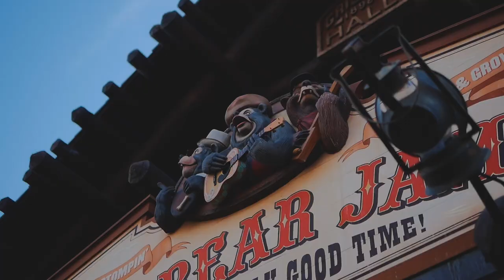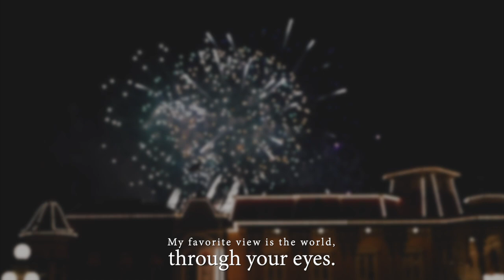Happiest Place on Earth | My Living Legacy | Ep. 27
Last episode, we focused on the business portion of “Keynoting Disney”. This time it’s all about creating incredible memories and SHOWING my daughter what it means to work hard, play hard!